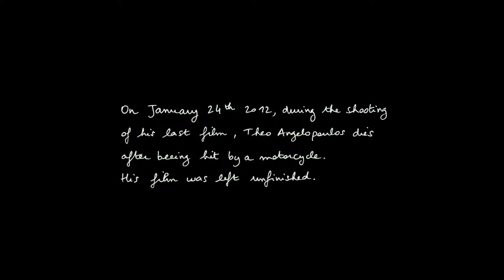Lettre à Théo - Teaser - Le Grand Bivouac du 17 au 20 octobre 2019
Un film d'Elodie Lélu